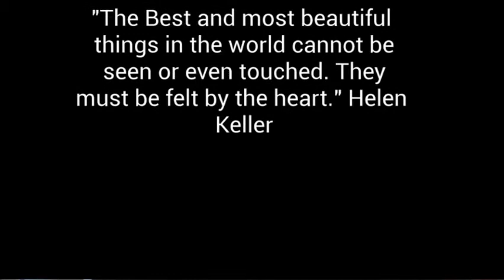May 13 2020